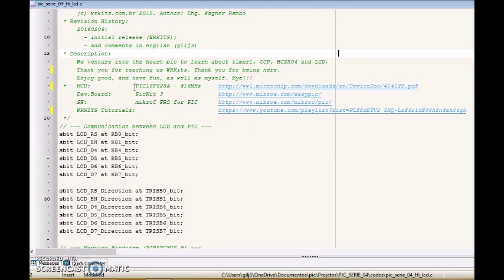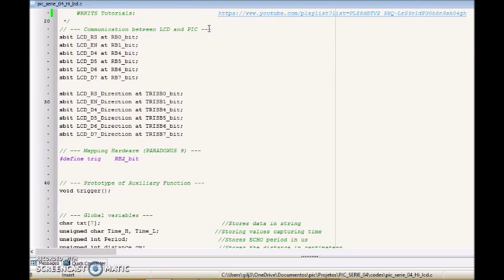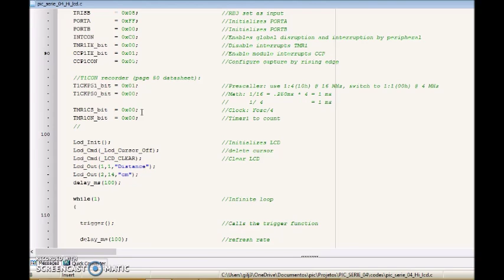Hi LCD & Ultrasonic HCSR04!!! PIC16F628A - 04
We venture into the heart pic to learn about timer1, CCP, HCSR04 and LCD. Thank you for teaching us WRKits!!! Thank you for being here!!!      Enjoy good, and have fun, as well as myself. Bye!!!